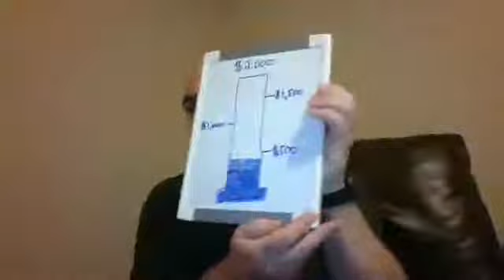LIVE with JOHNNY THANKSGIVING FUNDRAISER